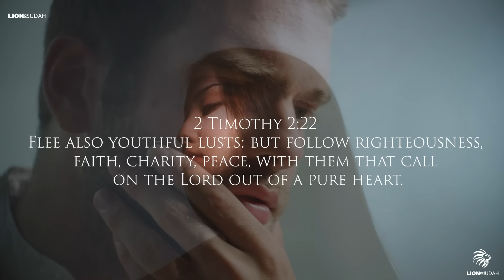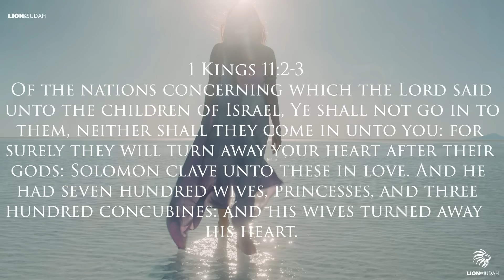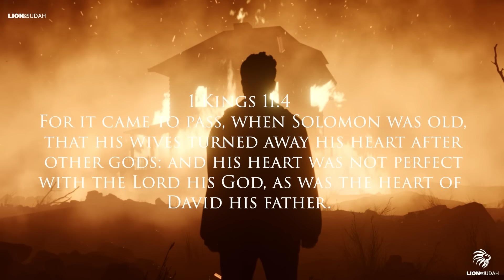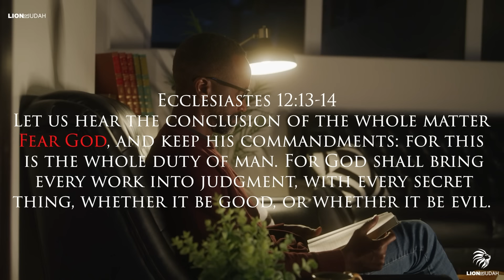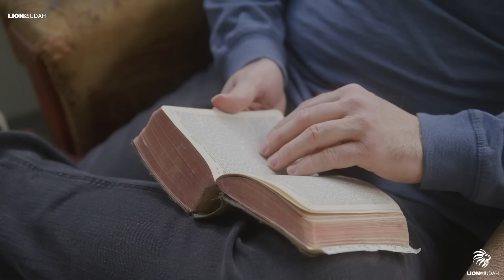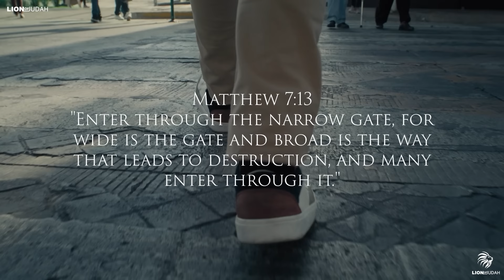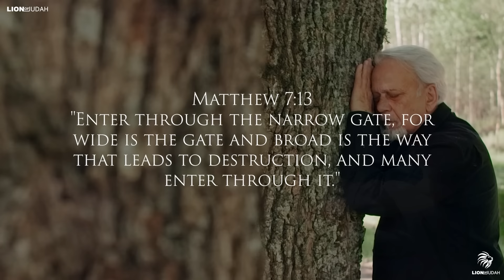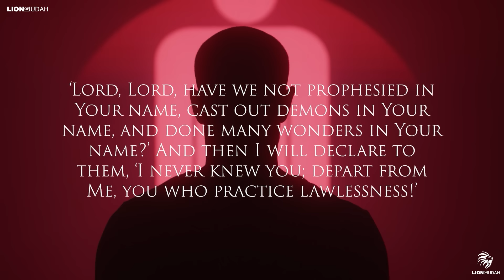I Wish I Could Show This Video To Every Christian Alive